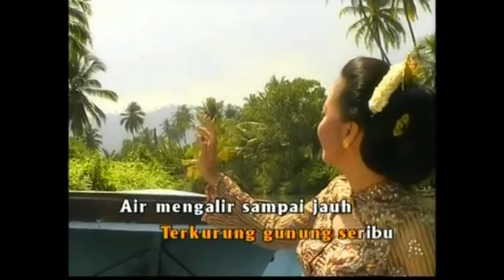4 SUNGAI TERPANJANG | PULAU JAWA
4 Sungai Terpanjang di Pulau Jawa | GEOGRAFI
semoga tayangan kami dapat bermanfaat dan dapat menambah ilmu pengetahuan serta wawasan kita semua.